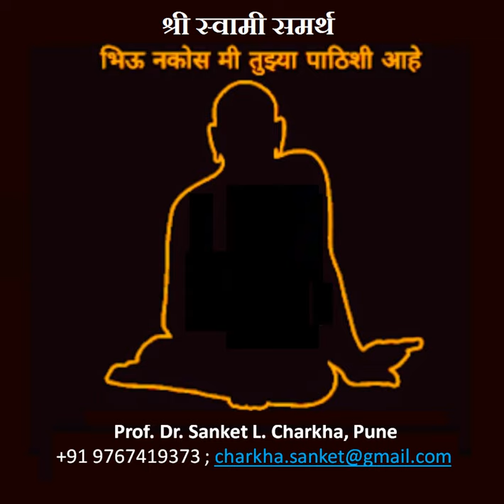Shri Swami Samartha Bakhar Anubhav Kramank 156-160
Shri Swami Samartha Bakhar Anubhav, Akkalkot, Swami Bhakt Kelkar Likhit Bakhar in Audio Formar - Dr. Sanket Charkha, Pune